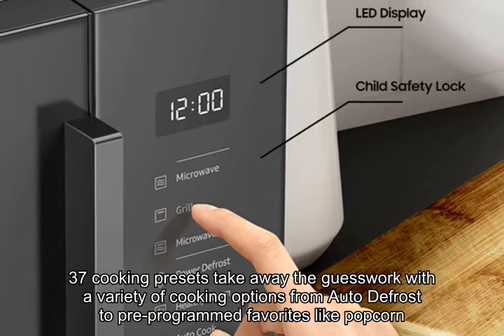Samsung MG11T5018CC Countertop Oven with 1.1 Cu. Ft. Capacity Element Counter Top Grill Microwave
Samsung MG11T5018CC Countertop Oven with 1.1 Cu. Ft. Capacity Element Counter Top Grill Microwave, Charcoal

Respects,